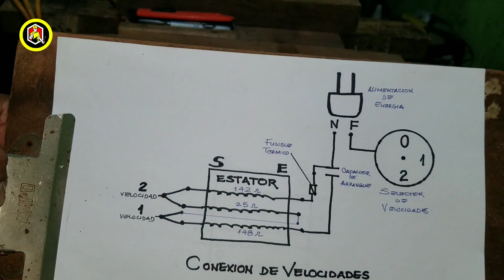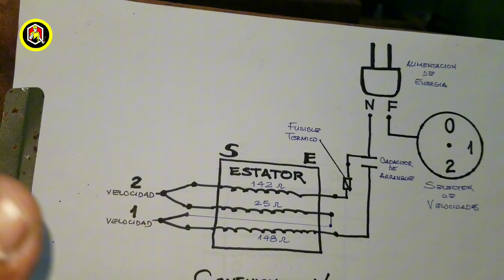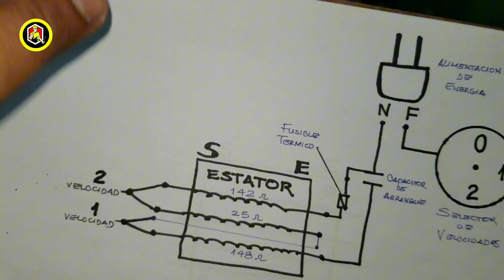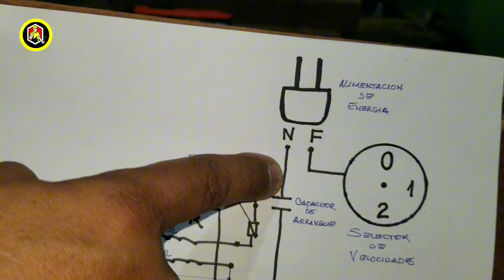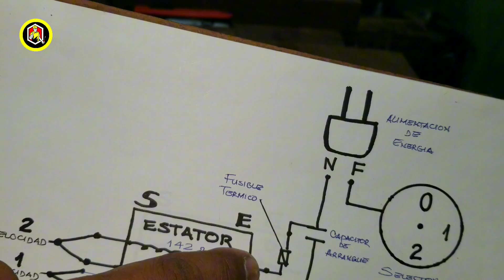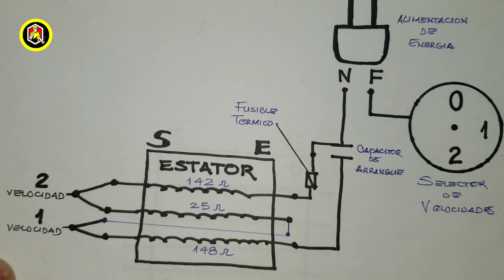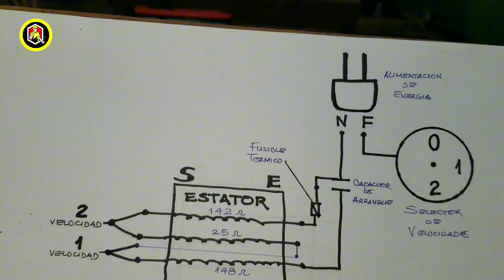🔦Aclarando Dudas En Conexionado De Ventilador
En este video vamos a Aclarar Dudas en Conexionado de VENTILADOR.
También vamos a responder algunas preguntas acerca de las ENTRADAS y las SALIDAS en las BOBINAS DEL VENTILADOR.
 Vamos a responder Cómo definimos  el sentido de giro de las ASPAS cuando ya está armado  nuestro VENTILADOR.

Para poder IDENTIFICAR las ENTRADAS y las SALIDAS cuando nosotros tenemos las ocho líneas en el ESTATOR DEL VENTILADOR  entonces lo que debemos hacer inicialmente es colocar dicho ESTATOR de frente como lo tenemos en la posición en donde trabajan LAS ASPAS.  Esta es la posición que nosotros debemos tener inicialmente para poder identificar entonces nuestras ENTRADAS y nuestras SALIDAS.

Entonces de las ocho LINEAS que salen de acá de nuestro EMBOBINADO,  porque recordemos que tenemos CUATRO BOBINAS y cada BOBINA tiene una ENTRADA y una SALIDA, entonces cuatro BOBINAS son ENTRADAS y cuatro son  SALIDAS.

Te recomendamos ver el vídeo completo para que aprendamos juntos.